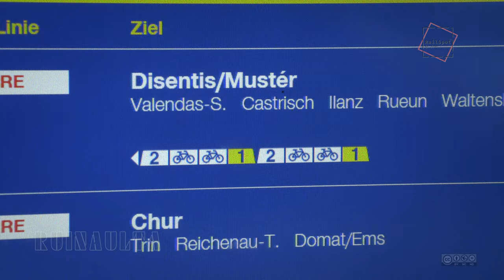RhB RUINAULTA - RHEINSCHLUCHT (SCHMALSPURBAHN)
Die RhB Schmalspurbahn bedient nicht nur die Bernina und das Landwasser-Viadukt, sondern auch andere Strecken.
Von der 12 Meter hohen Terrasse blicken wir 380 Meter in die Tiefe auf die Rhein-Flusskurve mit der RhB darin und weit hinauf in die Surselva.
Das Gebiet der Schlucht von Castrisch bis Trin ist als Landschaftsschutzgebiet im Schweizerischen Bundesinventar der Landschaften und Naturdenkmäler von nationaler Bedeutung verzeichnet.

Es handelt sich um zwei Aufnahmen, einmal in HD und einmal in UHD - einmal mit Schnee und einmal ohne.